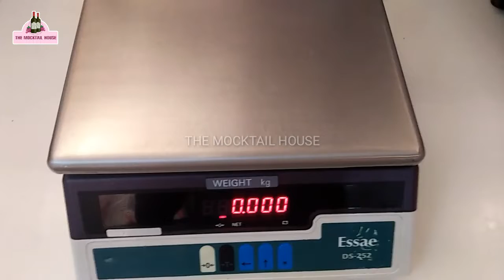5 minutes whipped cream recipe | complete process | making to filling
Hello guys